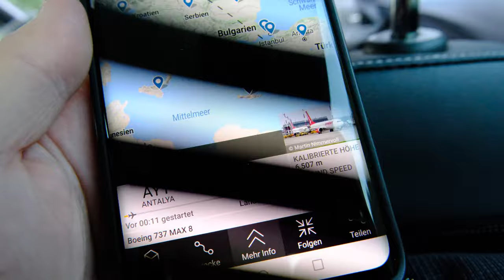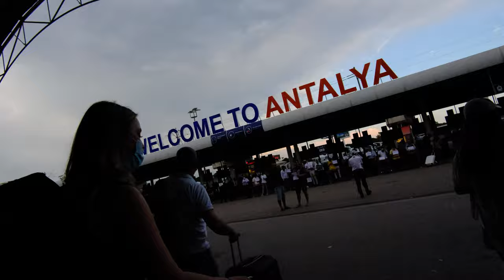Gardenia Beach Hotel - XPlore the World Türkei 21 - Vlog Teil 1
in diesem Video seht ihr die ersten Eindrücke unserer Türkei-Reise im Oktober 21 in die Türkei ins Gardenia Beach Hotel zwischen Side und Alanya.
Lasst gern einen Kommentar oder eine Bewertung da. :-)